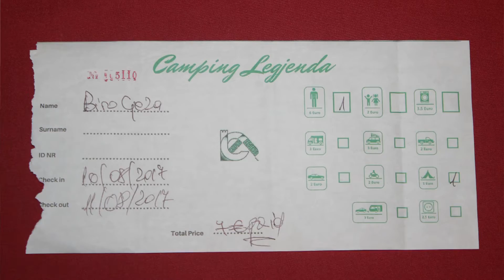2017-es balkáni túra: 14.rész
Reggel elhagyom az utolsó albán kempinget. És nosztalgikus hangulatban elhagyom elhagyom a legérdekesebb balkáni országot. Majd belépek a 38. országba ahová biciklivel eljutottam. Montenegrót két napig fogom élvezni,  a mai cél Bár, ahová korán beérek, de nem megyek tovább, mert a családom ma este érkezik ide autóval, és velük szeretnék összefutni.
Addig a város látnivalóit nézem meg, bár a tengerpart látványán kívül nem sok szépet látok. Viszont a part menti éttermek olcsók, és szép helyen fekszenek.
Délután megérkezik "kiccsaládom", de ez első percek közös édesanyánk emlegetésével telik.